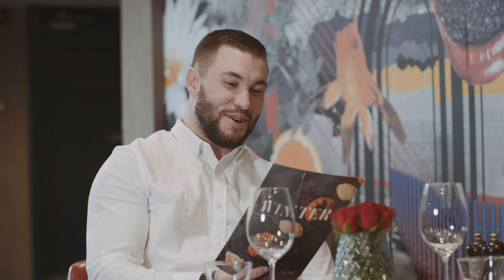RedHotDates with Vicky Pattison - EPISODE 1 - Boost Red Berry Launch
Join the ultimate wingwomen, Vicky Pattison as she helps Anthony on his quest for love! Vicky plays cupid in the first of three blind dates to celebrate the launch of Boost Drinks' new Red Berry flavour which hits the shelves in the UK just in time for Valentines!

Unbeknown to Anthony's date, Sophie, he was wearing a secret earpiece so that Vicky could offer advice and help ease nerves while watching backstage.

Red Berry, which is now available across the UK for just 49p exclusive to local shops and not the multiples. Red Berry is available in Northern Ireland and is the provinces No.2 best-selling soft drink*.